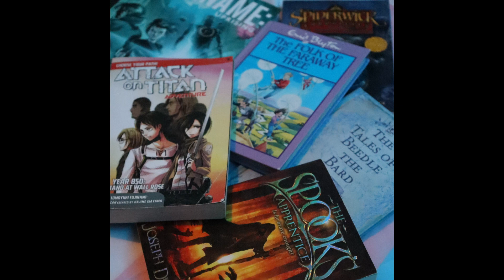Unit 5 Harley Smith This Is Me 20/21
Level 3 Diploma in Creative Media Production & Technology